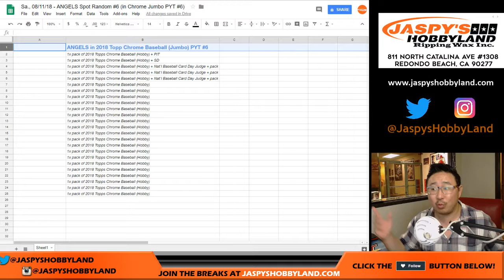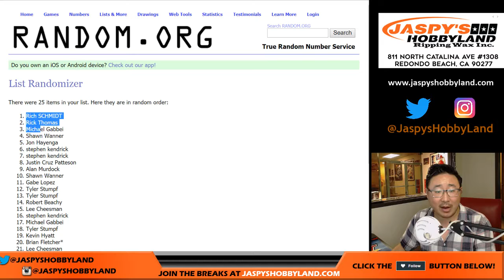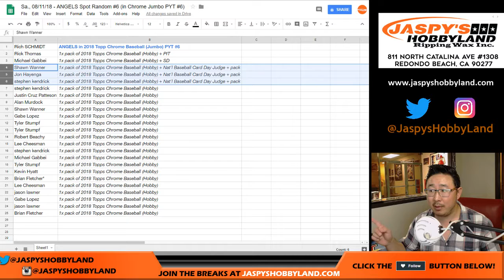Sa., 08/11/18 - ANGELS Spot Random #6 (in Chrome Jumbo PYT #6)